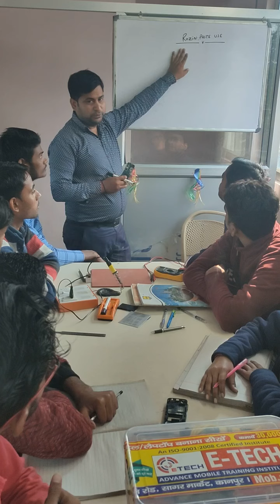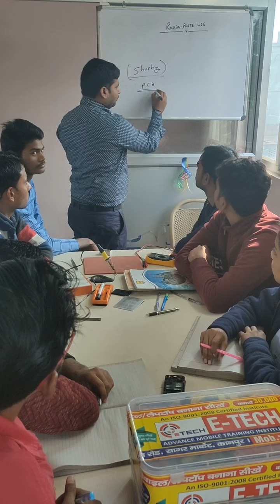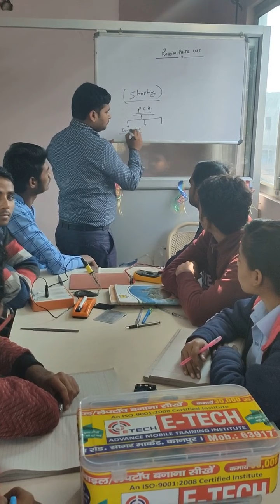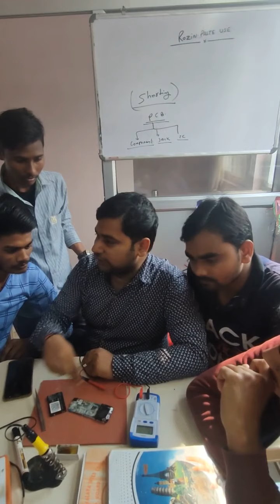ROZIN PASTE के द्वारा 2 मिनट में SHORTING दूर करना सीखे